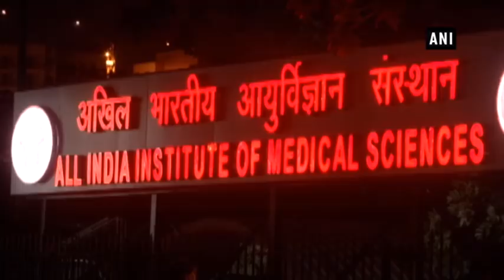Atal Bihari Vajpayee critical, Venkaiah Naidu, Amit Shah visit AIIMS to enquire about his health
New Delhi, Aug 16 (ANI): Vice President M Venkaiah Naidu and Bharatiya Janata Party (BJP) president Amit Shah on Thursday visited All India Institute of Medical Sciences (AIIMS) to enquire about former prime minister Atal Bihari Vajpayee’s health.